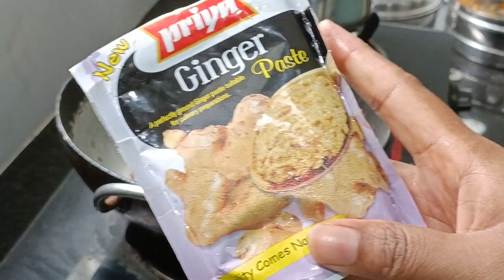how to make restaurant style Puri curry at home in Telugu